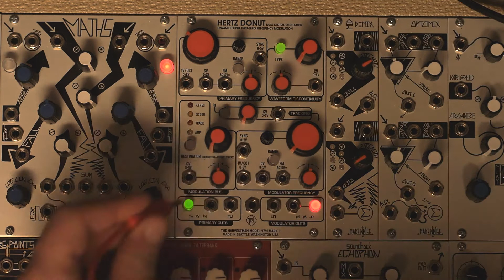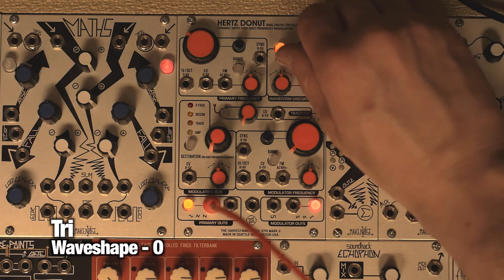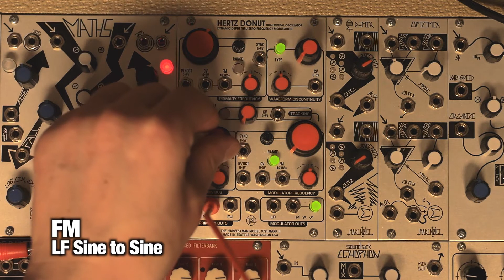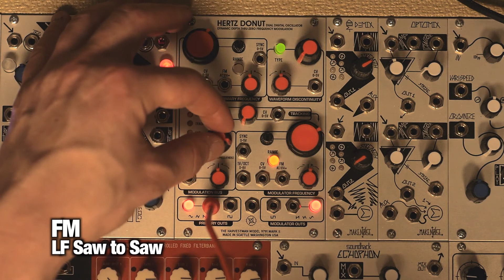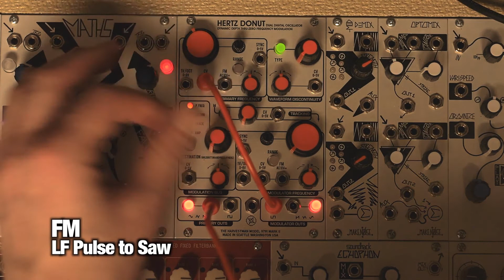The Harvestman - Hertz Donut mkii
basic waveshaping and FM demo